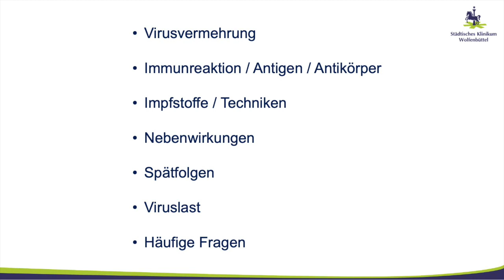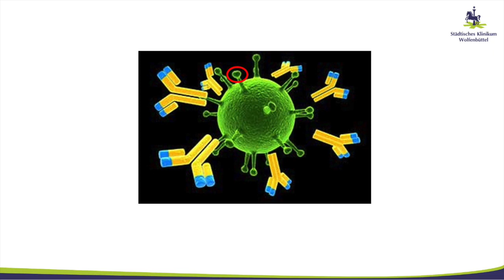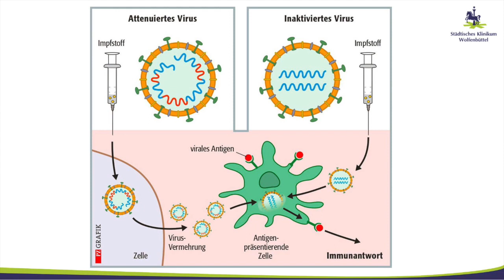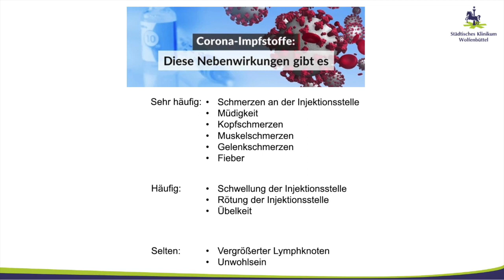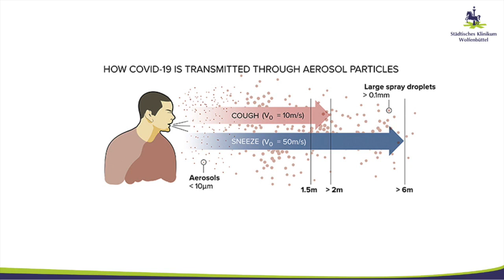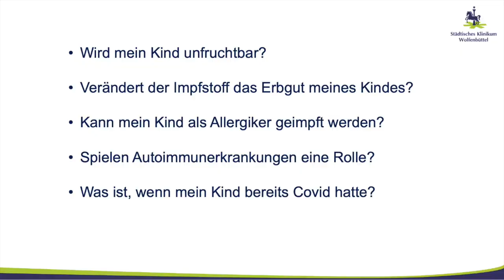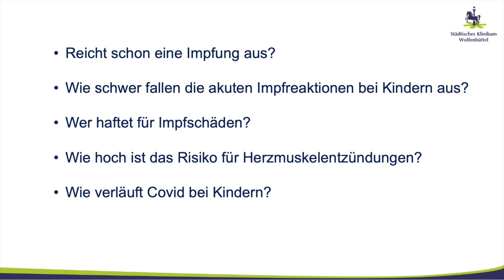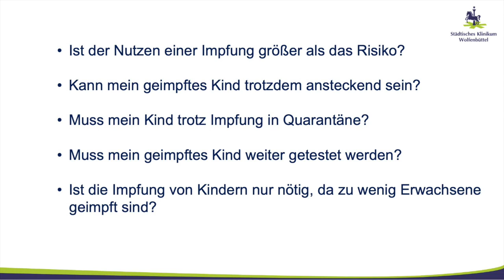Informationen rund um Impfungen von Kindern - Veranstaltungsmitschnitt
Gerade bei Kindern ist die Zahl der Ansteckungen zur Zeit hoch. Nun ist es nach der Zulassung des BioNTech-Impfstoffes auch für Kinder im Alter von fünf bis elf Jahren möglich sich gegen das Corona-Virus impfen zu lassen. Die Stadt Wolfenbüttel und wir als Städtisches Klinikum haben zu diesem Thema zwei Infoveranstaltungen in der Lindenhalle angeboten.

Die Veranstaltung wurde von dem Ärzteteam Dr. Tobias Jüttner (Städtisches Klinikum), Dr. Roland Diesel (Städtisches Klinikum) und Dr. Hans-Peter Loch (Kinderarzt) durchgeführt.